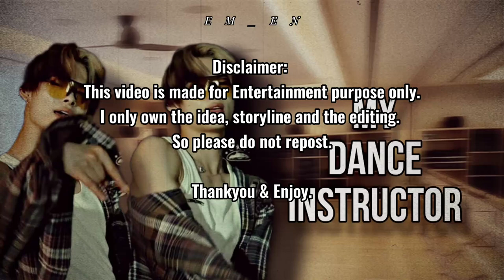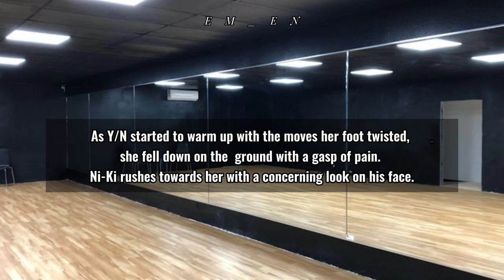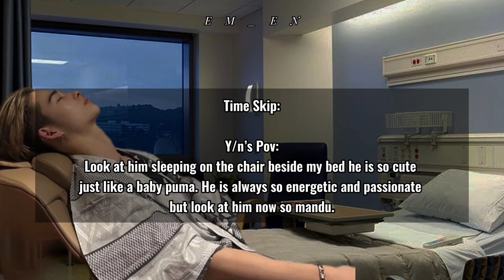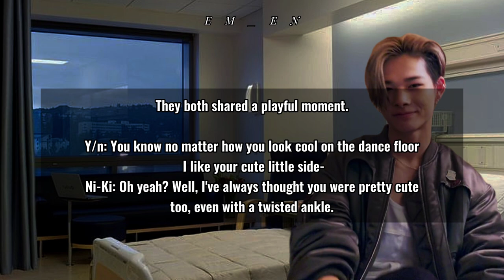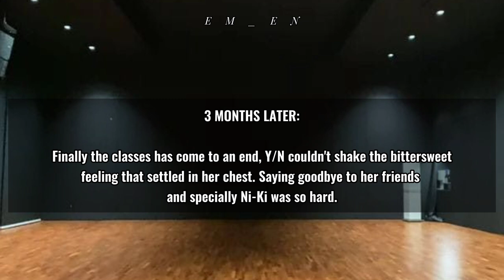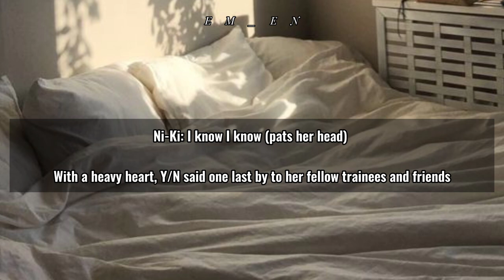My Dance Instructor | Enhypen Ni-Ki (last)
Everyone Thankyou for waiting Last part of Ni-Ki Fanfic is finally up!

lemme know in the comments how do you like it!